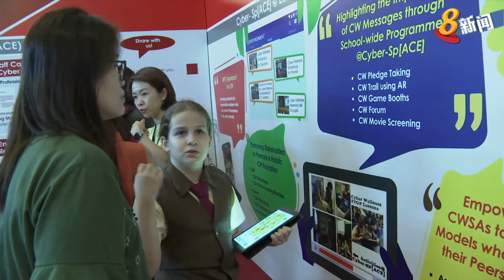20180531_sg_ictlt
20180531_sg_ictlt